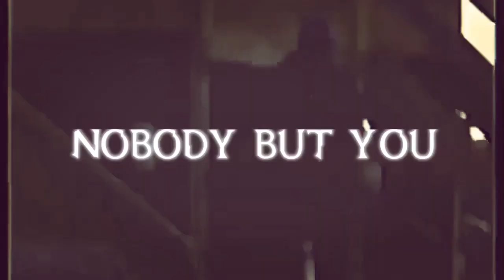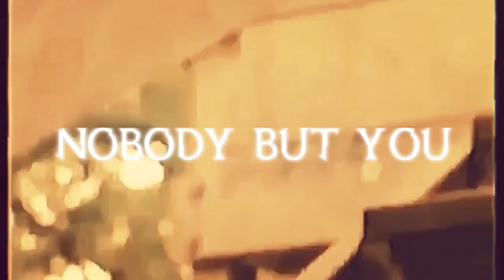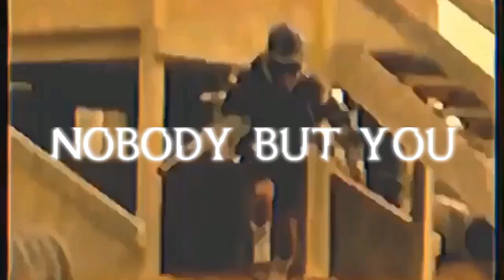[free] xxxtentacion type beat ~ nobody but you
Instagram ~ @melonebeat

tag~  prod.melone

*FREE FOR NON PROFIT USE ONLY* If you want to be able to monetize on Youtube or make profit using this beat, you will need to purchase a license. You must also credit (Prod.Melone) in the title of the song. *The free version of this beat is not eligible for posting to Spotify, Apple Music, iTunes or any other streaming services.*

Лицензия